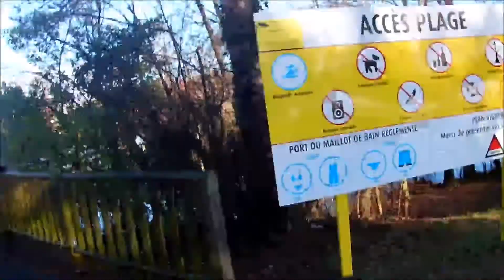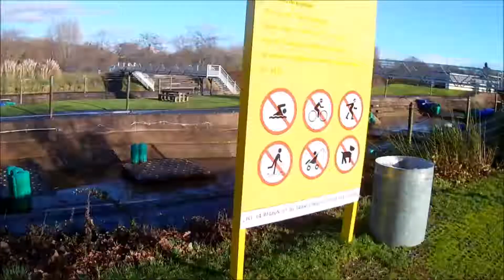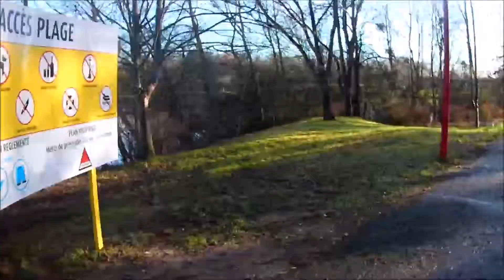Test Crosstour - Base de loisirs